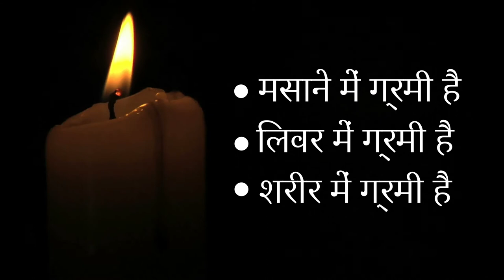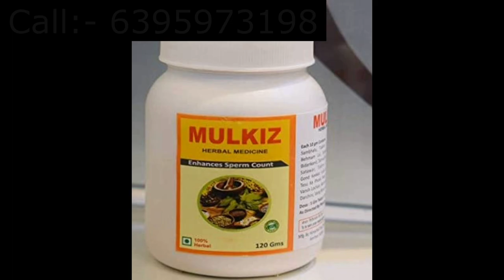मसाने की गर्मी, चिपचिपे पानी और स्वप्नदोष का इलाज | How to stop Nightfall and White Discharge in Man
हैलो फ्रैंड्स इस वीडियो में बताया गया है के आप किस तरीके से अपनी मसाने की गर्मी को खत्म कैसे क्र सकते हैं, चिपचिपे पानी के समस्या को कैसे ठीक कर सकते हैं, पेशाब का बार-बार आना और पेशाब के रासते जलन है तो उसे कैसे ठीक करें और स्वप्नदोष का इलाज क्या है?

Stop the liquid discharge and nightfall. Increase the sperm counts now with the help of Mulkiz Medicine.

*MULKIZ is a Herbal composition made of all Natural Hand Picked Herbs.
*100% आयुर्वेदिक
*Ingredients (जड़ीबूटी):-